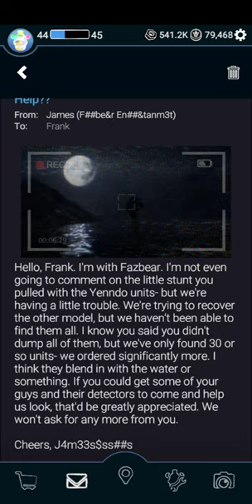Forsaken AR: Darkest Delivery | Help?? Email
A new email has been released today possibly teasing our next new content. Could be a skin or a new character but if it is a new character I have an educated guess on who it will be. I think it's going to be the Mimic. I could be wrong though so we'll see whenever the new content drops.